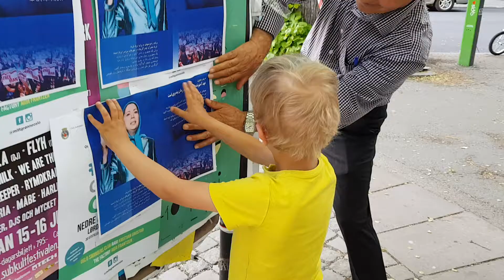FreeIran2018 Free Iran with a big gathering in Paris